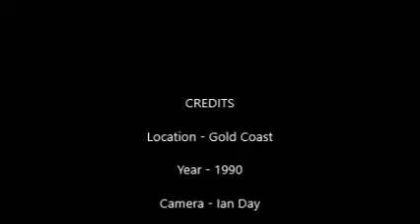Beach Footy Match - Hunter Style - 1989